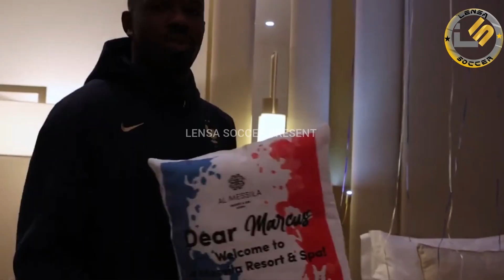Profil Marcus Thuram, Pemain Prancis yang Jadi Striker, Warisi Bakat Bermain Bola dari Sang Ayah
Hubungan keluarga di dalam sepakbola selalu menarik, terutama bagi seseorang yang menggunakan nama ayah mereka sebagai mantan pesepakbola hebat. Ia adalah anak dari Patrick Kluivert, legenda pesepakbola dari Belanda.

Justin melakukan debutnya dalam usia 17 tahun ketika membela Ajax Amsterdam menghadapi PEC Zwolle pada 15 Januari lalu. Ia pun diperkirakan bakal cepat berkembang di sepakbola seperti yang pernah dilakukan ayahnya. Justin mampu memperlihatkan dirinya sebagai pemain sayap yang cerdas di skuat reguler Ajax sejak menjalani debutnya sampai sekarang. Baru-baru ini, muncul Marcus Thuram dari Liga Prancis.

Setelah memulai karir di akademi sepakbola Olympique de Neuilly dan AC Boulogne-Billancourt, Marcus bergabung ke akademi FC Sochaux-Montbeliard pada usia 15 tahun atas saran dari ayahnya, "Sochaux cukup jauh dari segalanya. Tidak banyak luputan dari media. Ini seperti di dalam kepompong yang protektif. Ayahku menyuruhku menjauh dari bling-bling! (kemewahan)," ujarnya kepada L`Equipe.

Akademi Sochaux merupakan salah satu sekolah sepakbola yang paling terkenal di Prancis. Akademi itu juga merupakan sekolah sepakbola pertama yang mendapatkan pengakuan internasional di Prancis. Jeremy Mathieu, Jeremy Menez dan lainnya merupakan jebolan dari akademi tersebut. Di akademi Sochaux juga Marcus dipanggil Prancis berbagai kategori usia, dari U-17 sampai U-20.

Di Sochaux juga ia mendapatkan debut senior profesionalnya ketika menjadi pemain pengganti melawan Chateauroux di pertandingan Ligue 2 Prancis pada Maret 2015 lalu. Tapi Marcus cuma bertahan dua musim di skuat senior Sochaux dan mencetak satu gol dari 37 pertandingannya. Kemudian ia pindah ke Guingamp yang berkiprah di Ligue 1 pada bursa transfer musim panas lalu. Padahal Juventus sempat meminatinya pada waktu itu.

Sifat Kritis yang Coba diwariskan Lilian Thuram

Sudah dua gol dicetak Marcus dari delapan pertandingannya bersama Guingamp selama Ligue 1 musim ini. Gol perdananya dicetak ketika melawan tuan rumah Olympique Lyonnais pada 10 September lalu melalui sundulannya. Perayaan golnya saat itu bisa dikenal akrab di kalangan penikmat sepakbola era 1990-an sampai awal 2000-an, yaitu dengan mengangkat tangan ke mulutnya seperti Thuram.

Mengingatkan juga ketika perayaan dua gol Thuram ketika mencetak gol ke gawang Kroasia pada semifinal Piala Dunia 1998. Padahal waktu itu Prancis tertinggal terlebih dahulu dan harus bermain dengan 10 orang karena Laurent Blanc mendapatkan kartu merah. Tapi Marcus yang sekarang sudah 20 tahun itu mengelak ketika perayaan golnya itu mengikuti gaya ayahnya.

Nama Marcus diberikan Thuram karena mengagumi aktivis Hak Asasi Manusia (HAM) bernama Marcus Garvey. Sejak pensiun, Thuram menjadi aktivis HAM yang memperjuangkan hak-hak manusia dan memerangi rasisme. Nilai-nilai anti rasisme itu yang ditularkan dan menjadi motivasi bagi penyerang bernomor punggung 21 itu selama bermain sepakbola.

"Jika saya pergi ke stadion di mana orang-orang tidak menyukai saya, itu justru membuat saya ingin berbuat lebih banyak. Ketika fans menghina saya, itu justru membuat saya semakin bergairah. Mereka mengingat namaku, itu normal jika menjadi target mereka. Saya memakai nama (Thuram) itu dengan bangga dan tidak merasakan tekanan karena itu," paparnya.

Marcus berbeda dengan Thuram yang menjadi seorang bek salam menjadi pemain sepakbola. Marcus justru lebih memiliki kemampuan yang untuk mencetak gol daripada menghentikan gol lawan. Hal itu membuatnya lebih memilih menjadi penyerang daripada menjadi bek seperti ayahnya. Tapi ketika memperkuat Sochaux dan Prancis, Marcus lebih sering dijadikan pemain sayap daripada penyerang.

Padahal pemain berpostur besar sepertinya, lebih sering dijadikan penyerang, bek tengah atau gelandang bertahan. Jarang pemain sebesarnya dijadikan pemain sayap di mayoritas kesebelasan sepakbola lainnya. Mungkin Andriy Yarmolenko yang saat ini memperkuat Borussia Dortmund salah satunya. Namun postur Marcus menjadi kelebihannya ketika bermain di sisi lapangan karena memiliki sentuhan bola yang mengesankan.

Melalui postur besarnya, Marcus begitu kuat ketika melindungi bola. Di luar dugaan, kakinya bisa menggerakan bola dengan cepat ketika melakukan serangan. Melalui kecepatan kakinya itu ia sering melakukan step over untuk mengecoh lawannya. Kunci kesuksesan lain dari kemampuan Marcus adalah akselerasinya untuk menciptakan peluang dari sayap. Ia tidak malas untuk bertukar posisi dengan sayap kanan saat pertandingan untuk membuka ruang.